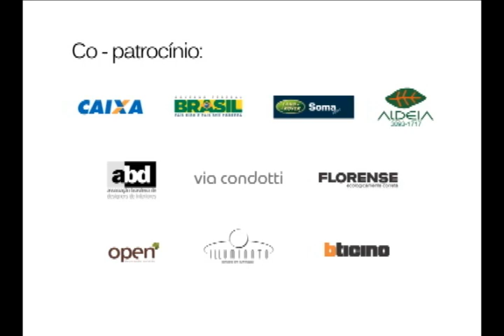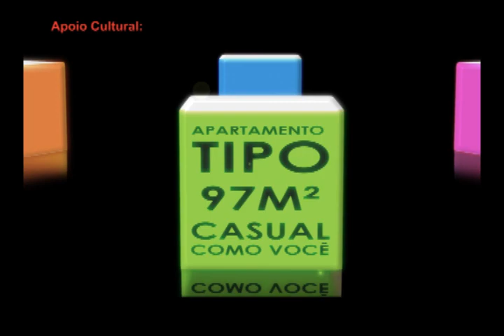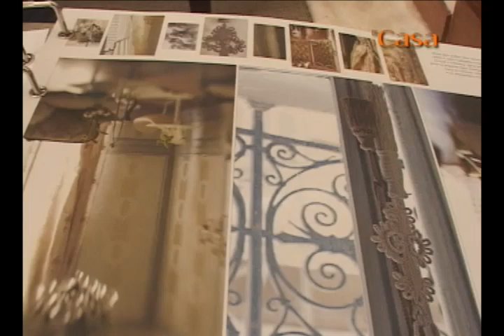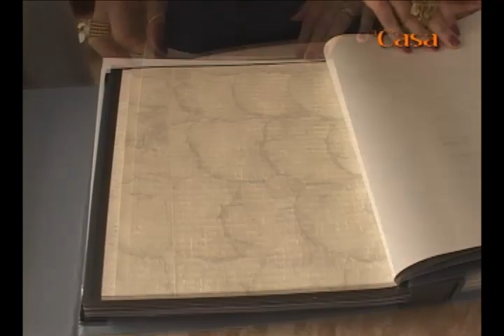PROGRAMA DI CASA N° 118 1° BLOCO 26 06 11